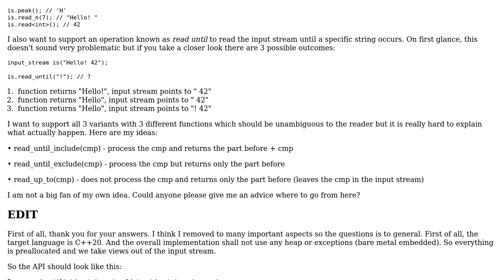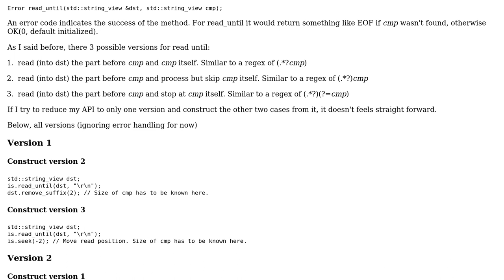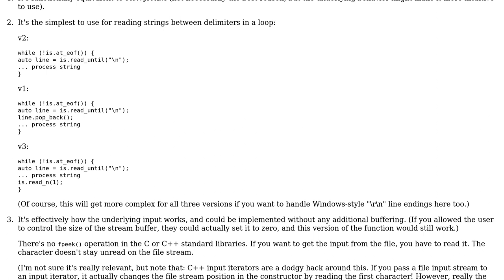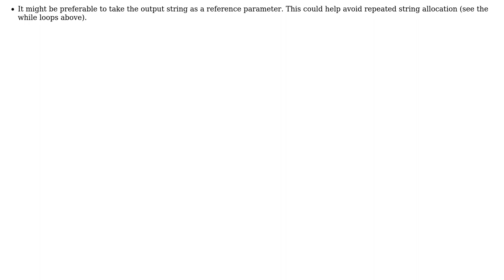Software Engineering: API for input stream operation read until (2 Solutions!!)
Software Engineering: API for input stream operation read until

With thanks & praise to God, and with thanks to the many people who have made this project possible! | Content (except music & images) licensed under CC BY-SA | Music | Images & others | With thanks to user Viatorus user user673679 user Hans-Martin Mosner and the Stack Exchange Network Trademarks are property of their respective owners. You are responsible for your own actions.